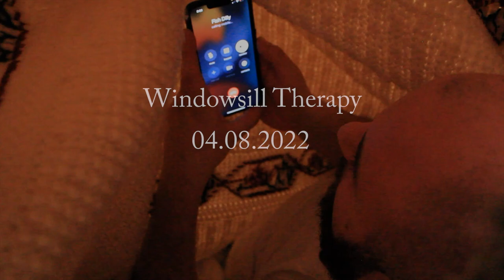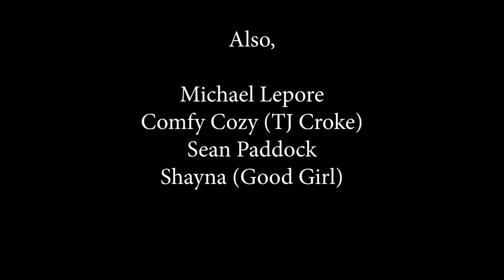"Windowsill Therapy"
New Record! Friday April 8, 2022